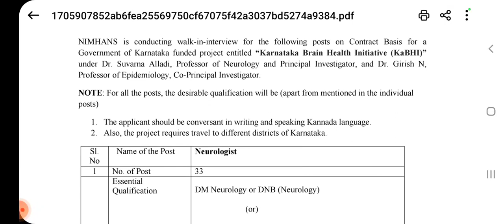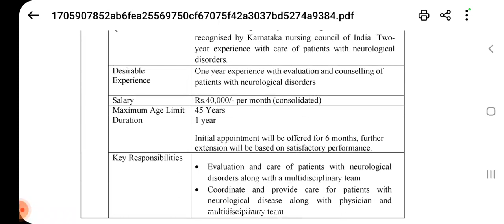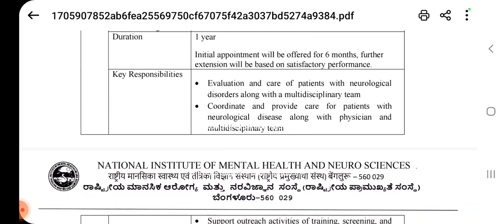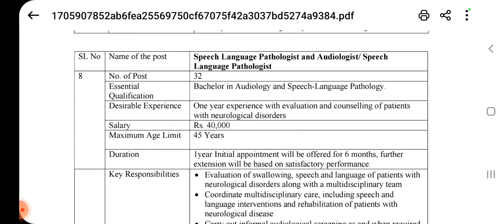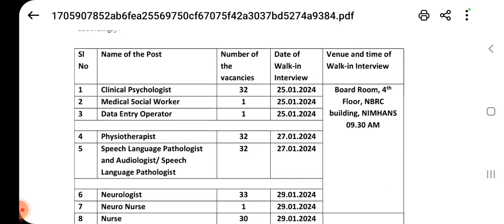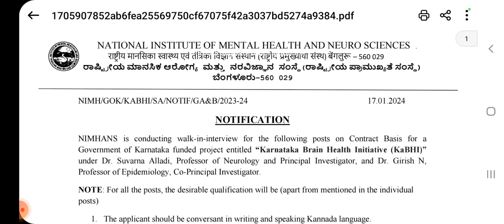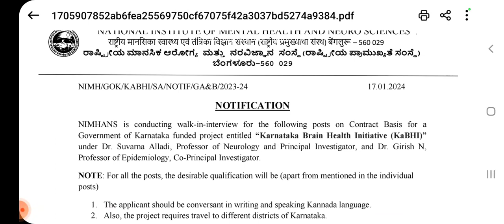Apply for 162 Nurse, Physiotherapist, DEO Posts I Walk-in-interview I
NIMHANS officials have invited applications for Walk In to recruit the Neurologist, Neuro Nurse, Nurse, Clinical Psychologist, Medical Social Worker, Data Entry Operator & Accounts Assistant, Physiotherapist, Speech Language Pathologist & Audiologist Speech Language Pathologist vacancies. Interested candidates can attend the interview at the given address on provided specific dates for each post.